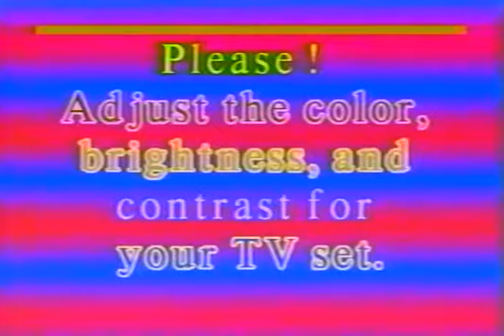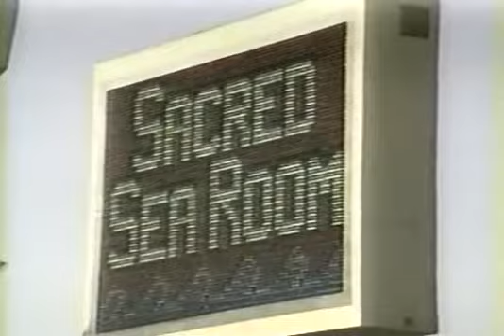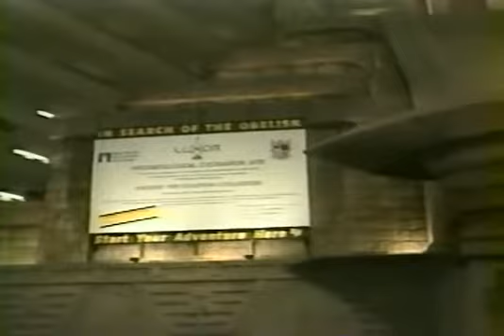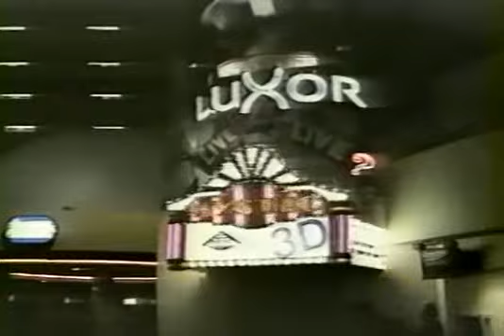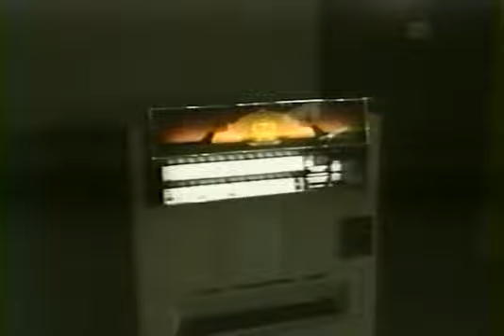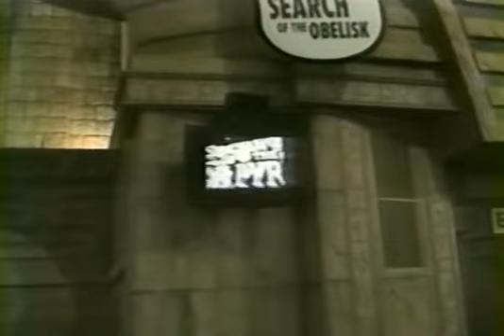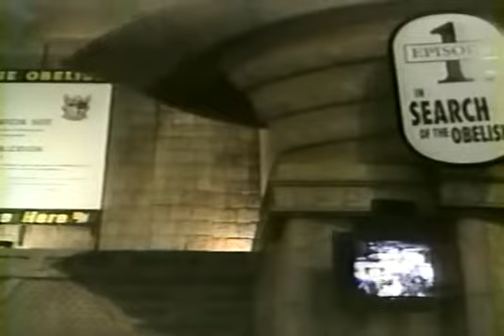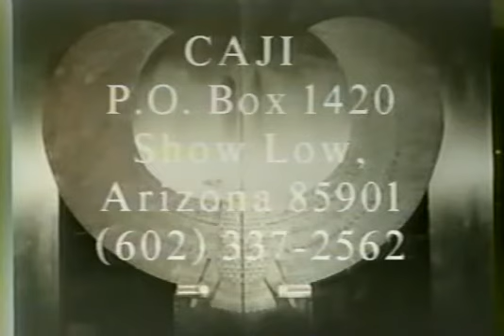Mystery Babylon #33 - Luxor [VIDEO].avi